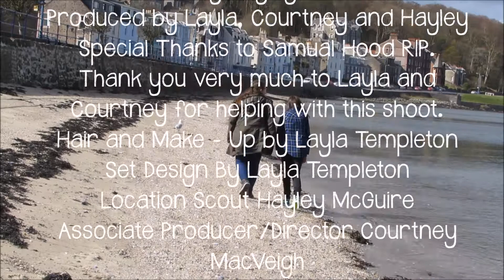Gone but not Forgotten.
A story of Best Friends. A Young girl remembers her friend who tragically Killed herself to escape depression. We walk with her through her sorrows. She is unaware that her friend is still with her. The Moral of this story is that good friends never leave your side. They are like stars you don't have to see them to know they are there. - By Hayley Louise McGuire.